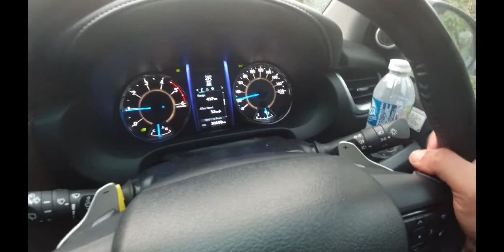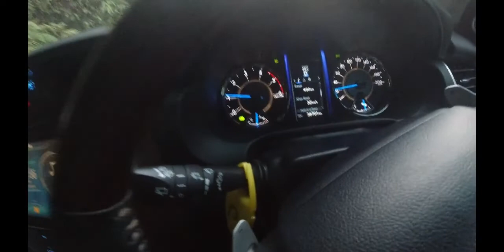ROCK STEADY FUNCTION FOR DJI OSMO ACTION CAM TESTED - USING MONOPOD AS HANDLE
Pak Boi tested the action cam of DJI OSMO for its rock steady function. Pak Boi was going back to Pekan Ranau after giving talk to the SMK Timbua's SPM 2019 candidates.

So let us watch till the end of this video to feel the experience.